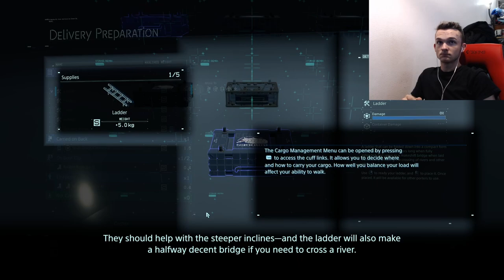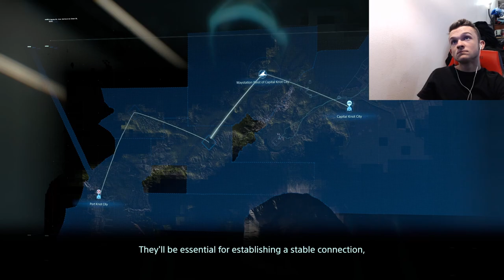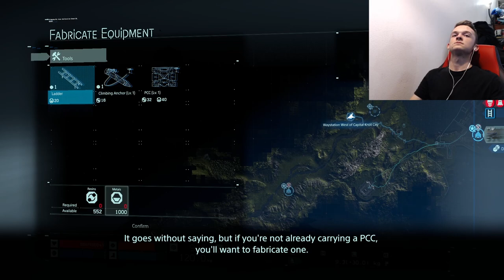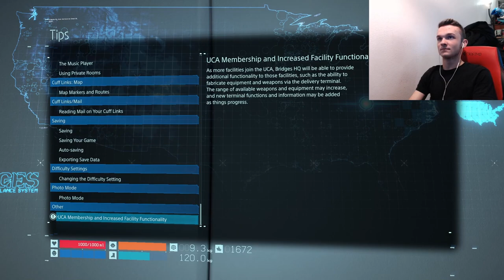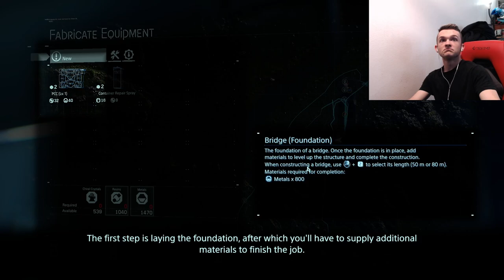Death Stranding EP 2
Welcome to another recording in side the fort. Do you like seeing Death Stranding or anything??? Let me know down in the comments what you want me to record!!!